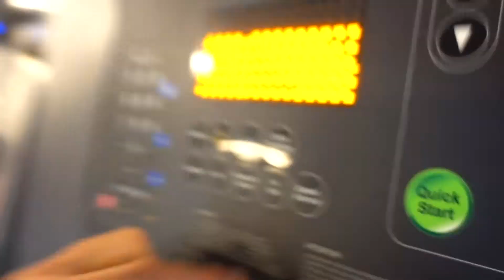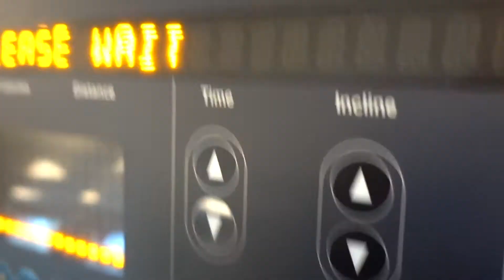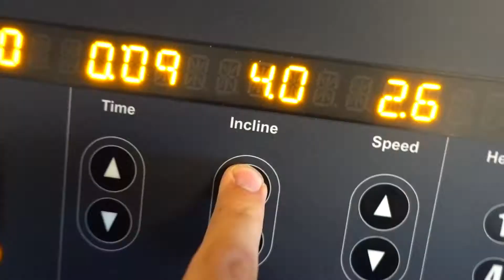Look At Those Big Ole' Buns | Vlog #4 (01-02-17)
➢ Pardomas Athlete
➢ Photo/Video Packages and Fitness Workshops
➢ Athlete Calendar Available Now!

➢ 23 y/o | 6'0" | 210lbs
➢ Owner of DedFit (Apparel)
➢ Co-Founder of Virul Studios (Cinematography):

➢ Shipping Address:

Kyler Jackson
DedFit Apparel